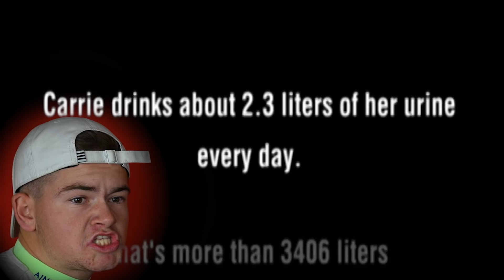Meest Extreme Verslavingen!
Vandaag ...

Prettige dag nog, doei!